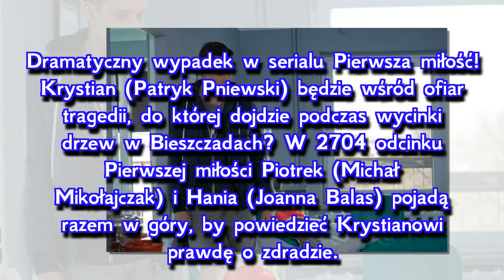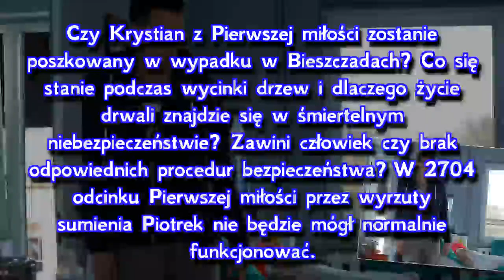Pierwsza miłość, odcinek 2704: Tragiczna wiadomość o Krystianie. Miał wypadek w Bieszczadach?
Dramatyczny wypadek w serialu "Pierwsza miłość"! Krystian (Patryk Pniewski) będzie wśród ofiar tragedii, do której dojdzie podczas wycinki drzew w Bieszczadach? W 2704 odcinku "Pierwszej miłości" Piotrek (Michał Mikołajczak) i Hania (Joanna Balas) pojadą razem w góry, by powiedzieć Krystianowi prawdę o "zdradzie". Na miejscu dowiedzą się, że jeden z drwali został ciężko ranny gdy runęło na niego drzewo